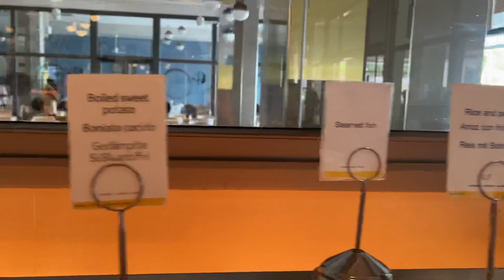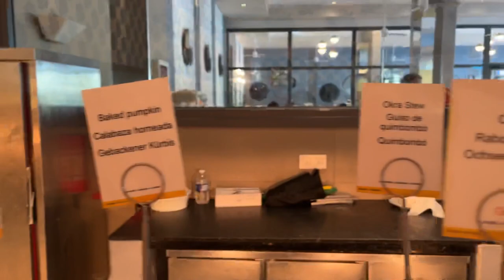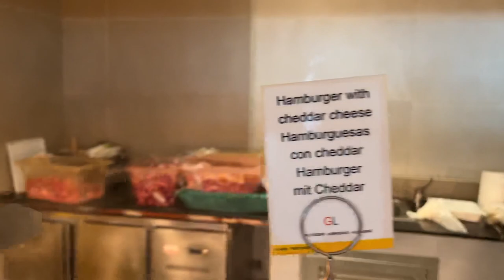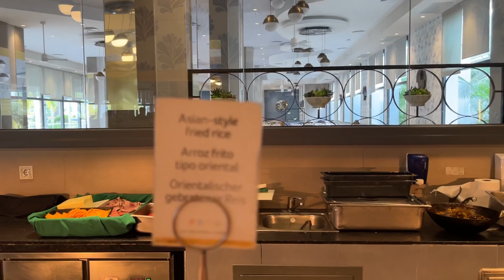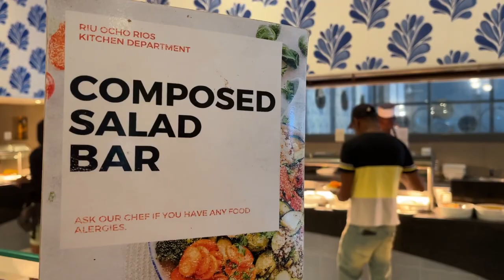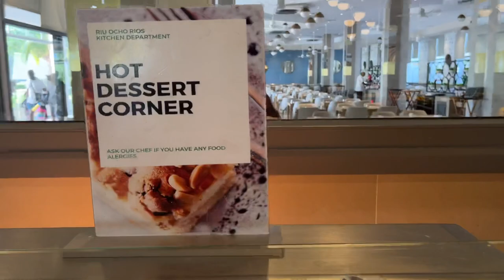Riu Ocho Rios Lunch buffet 2022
Full tour of the lunch buffet, Riu Ochi Rios Jamaica